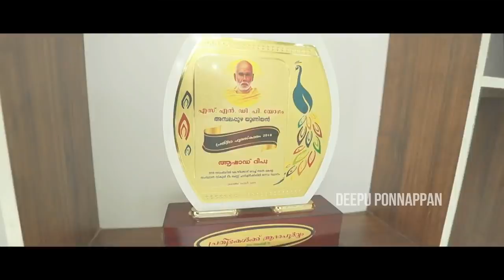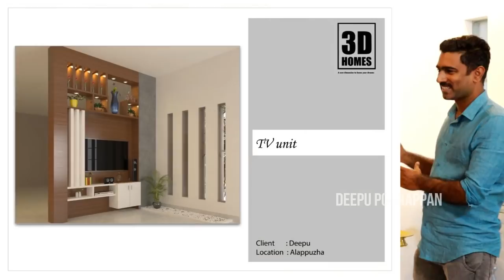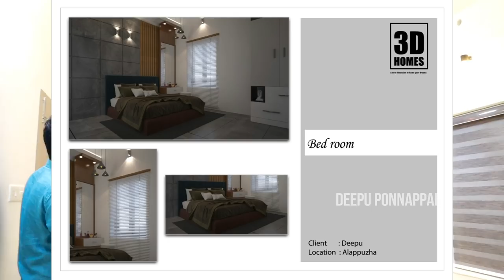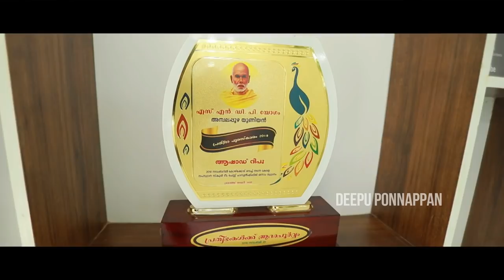ചെലവ് കുറച്ച് മനോഹരമായ വീടുവെച്ചാലോ | How to build a Low Budget House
വീട് വെക്കുന്നവരും വീട് വെക്കാൻ plan ചെയ്യുന്നവരും ഉറപ്പായും കണ്ടിരിക്കേണ്ട ഒരു വീഡിയോ ആണിത് hometour deepuponnappan @DrInterior
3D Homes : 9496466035